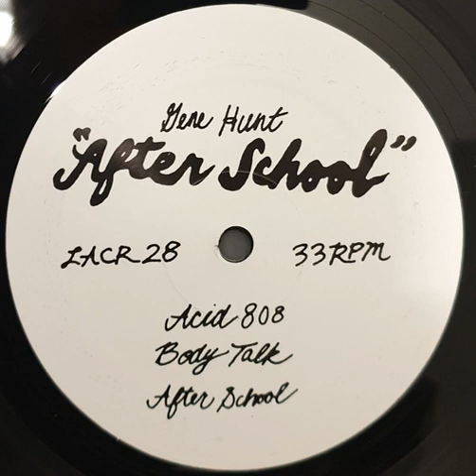Gene Hunt / Acid 808 -SNIPPET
Gene Hunt ‎– After School
Label:
L.A. Club Resource ‎– LACR28
Format:
Vinyl, 12", 33 ⅓ RPM, EP
Country:
US